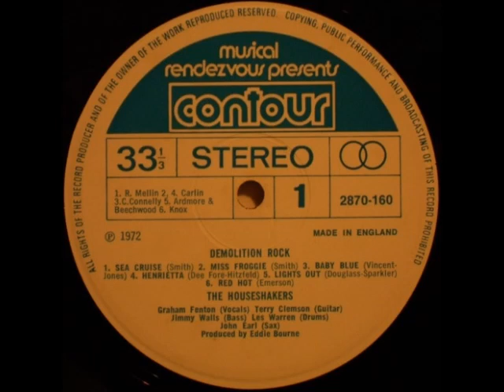the Houseshakers (Graham Fenton)-Flying saucers rock & roll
UK rockers, Teddy boy rock'n'roll revival band
the Houseshakers - "Demolition rock" - (Contour 2870 160 - UK - LP - 1972)

Graham Fenton - vocals
Terry Clemson - guitar
Jimmy Walls - bass
John Earl - saxophone
Les Warren - drums

produced by, Eddie Bourne

(piano on the record : "the Hawk")